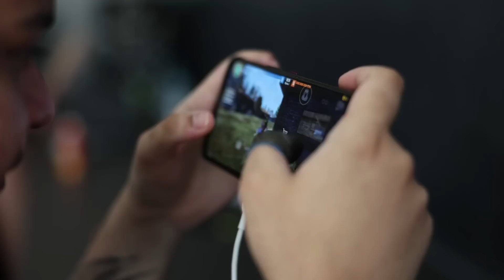FLUXO é O NOVO LIDER! | 2° Semana LBFF